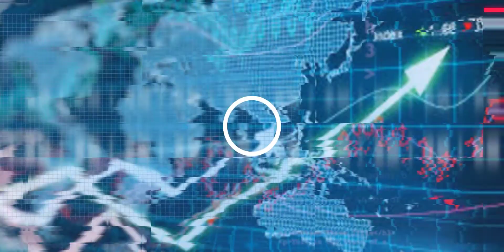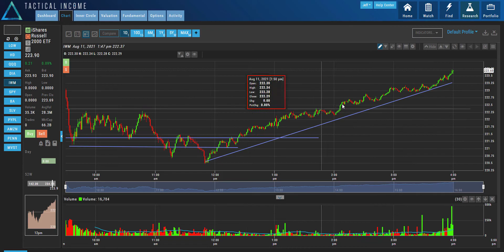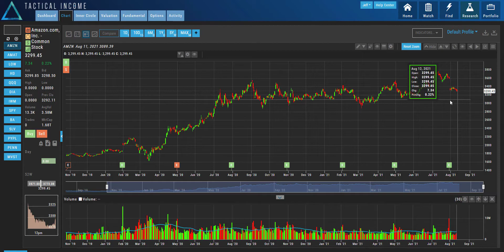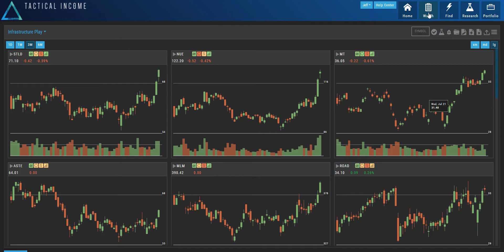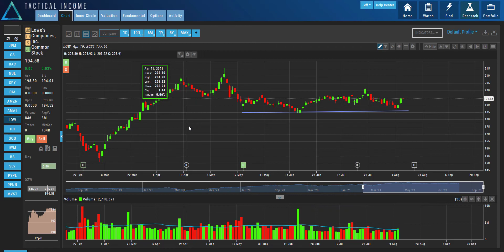Will The Russell 2000 Finally Trend Higher? |IWM HD LOW AMZN PYPL | August 12, 2021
We are starting to see market rotation away from big-cap tech stocks in favor of recovery plays.  The Dow Jones Industrial Average is hitting all-time highs, and maybe now the Russell 2000 (IWM) is finally ready to tread higher; the next few days are crucial.

Stocks to watch: Russell 2000 (IWM), Home Depot (HD), Lowe's (LOW), Amazon (AMZN), PayPal (PYPL)

Remember: TRADE WITH AN EDGE!!!